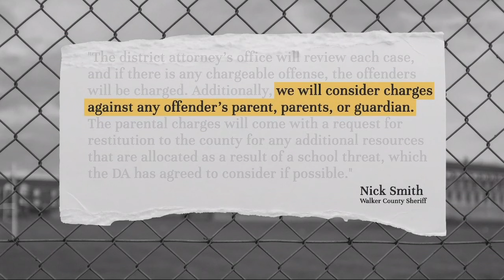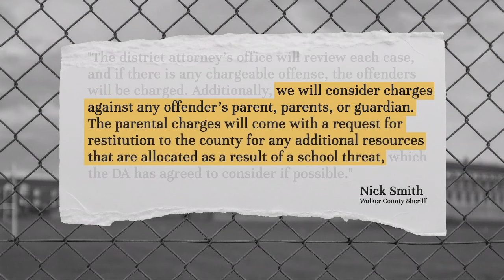Alabama schools face wave of threats, prompting arrests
Within the last few weeks, there have been several incidents of threats being made to different schools. Many of those threats are circulating on social media. This comes after the school shooting in Georgia that claimed four lives -- MORE